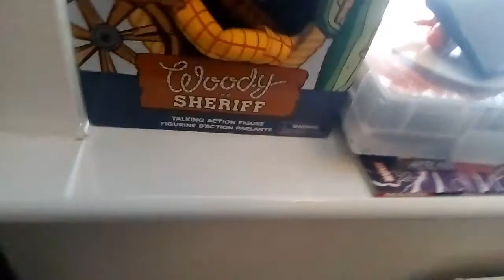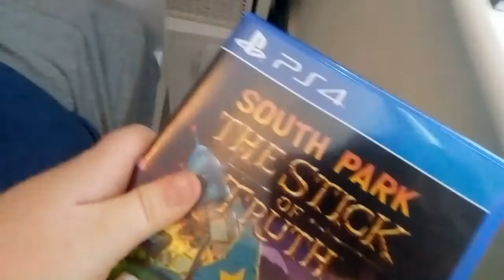Mike Paul episode 1 I am so cool